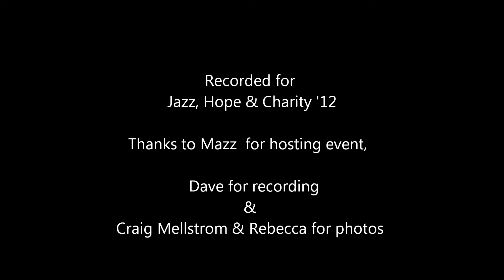Secret Love Cover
Cover of Secret Love recorded by Dave in 2012. Jazz, Hope & Charity event was hosted by Mazz in the Gamble Halls in Gourock to raise awareness and funds for the School Age Language Unit. GCAS Clydeworks Media Project